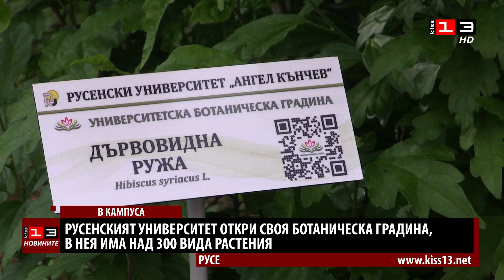Русенският университет откри своя ботаническа градина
Русенският университет откри своя ботаническа градина. Над 300 са видовете в кампуса на висшето училище. В настоящия момент в Университетската ботаническа градина има Розариум и Плодна градина. В нея могат да се видят както типични дървесни, храстовидни и тревни представители на българската флора, така и чуждоземни екзотични видове, както и редки дървета. Всички са на територията на унивеврситетския кампус, където се провеждат много различни събития.